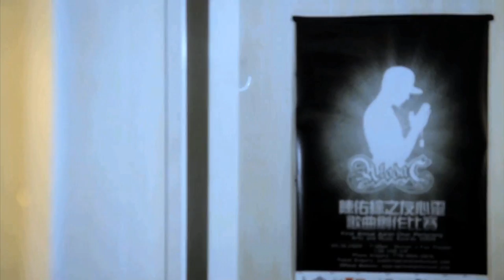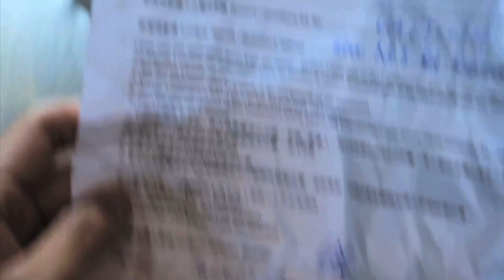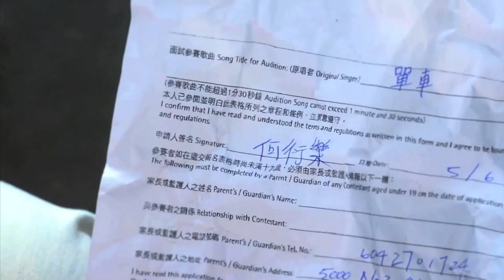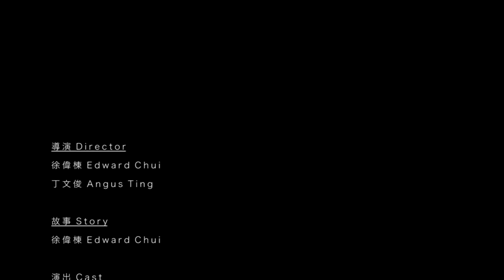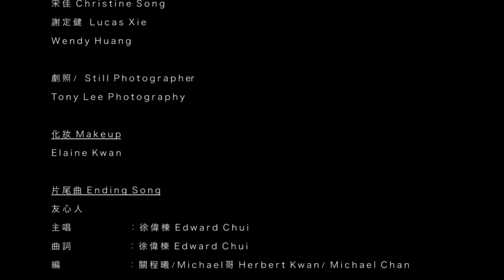實驗短片：《一半天 一半地》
嚮往天堂般幸福生活，卻被放逐到地獄委曲求全。兩個相依為命的兄弟都有一個「夢」，誰可以走出一半天、一半地！

導演 Director
徐偉棟 Edward Chui
丁文俊 Angus Ting

故事 Story
徐偉棟 Edward Chui

演出 Cast
信仔  何衍信 Hinson Ho
9up  阮肇勤 Felix Yuen
心潔  楊卓言 Cynthia Yeung
阿樂  徐偉棟 Edward Chui
Threezero Wendy Huang
節目主持  盧玉鳳 Mary Lo
鍵琴手  關程曦 Herbert Kwan
結他手  Michael Chan
幫派頭目 Leo Lam
手下  Jay  Vee
手下  細V
殺手  Ernest Pau
KTV員工  張夢雪 Sarah Zhang
評判  丁文俊 Angus Ting
評判  Ying Ying

攝影指導 Director of Photography
丁寧 Kevin Ding

攝影 Second Camera
丁文俊 Angus Ting

剪接/後制 Editor/ Post Production
徐偉棟 Edward Chui
丁文俊 Angus Ting

Original Music (Opening & GTR Scene)
關程曦 Herbert Kwan
Michael Chan

收音/燈光  Audio dubbing/Lighting Technicien
宋佳 Christine Song
謝定健  Lucas Xie
Wendy Huang

劇照/  Still Photographer
Tony Lee Photography

化妝 Makeup
Elaine Kwan

片尾曲 Ending Song
友心人
主唱   ：徐偉棟 Edward Chui
曲詞   ：徐偉棟 Edward Chui
編           ：關程曦/Michael哥 Herbert Kwan/ Michael Chan
Dubstep Remix  ：AnyThing

Eileen Wan
盧玉鳳  Mary Lo
丁寧     Kevin Ding
宋佳 Christine Song
Sam Chan
阿Dee
Ben Leung
Ada Chauo
Dennis Law
Tony Lee

Fairchild Television

Noisy House Music Production

K-Fever Karaoke

A&J Racing

Flying Dance Studio